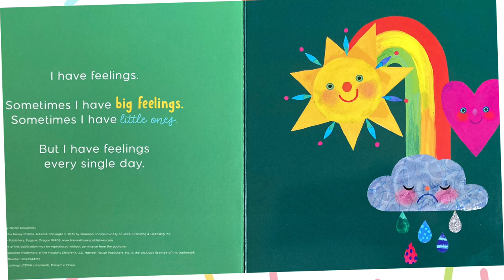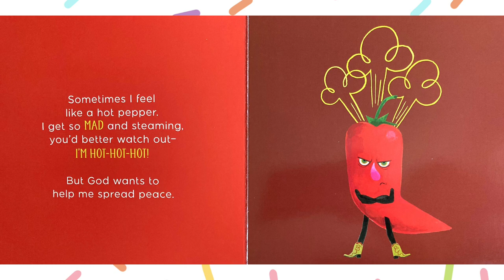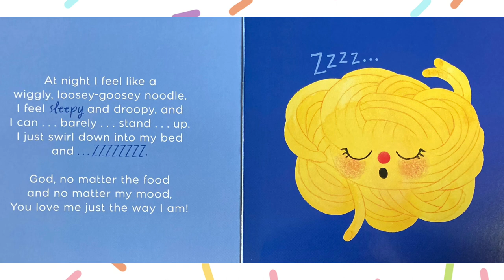Today I Feel Like A Jelly Donut | A Book on Emotions for Babies, Toddlers, and Preschoolers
Book read: Today I Feel a Jelly Donut, A Book on Emotions by Katie Kennedy Phillips

Silly book that describes different emotions we feel throughout the day, faith based perspective on emotions.
Emotions discussed: Overwhelmed/frustrated, joy, sad, fear, confidence, anger, forgiveness, nervous, excited, sleepy

“I have feelings.  Sometimes I have big feelings. Sometimes I have little feelings. But I have feelings every single day.”